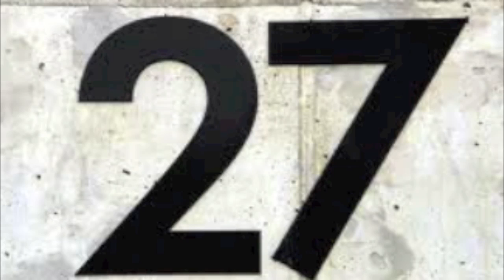Twenty Seven - 40oz (Original Mix)